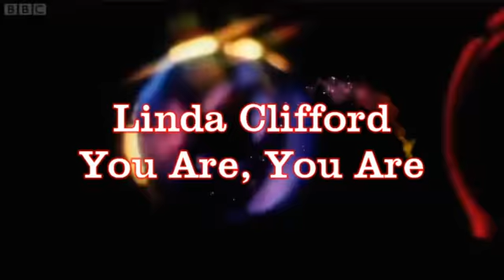Linda Clifford - You Are, You Are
Disco delight!